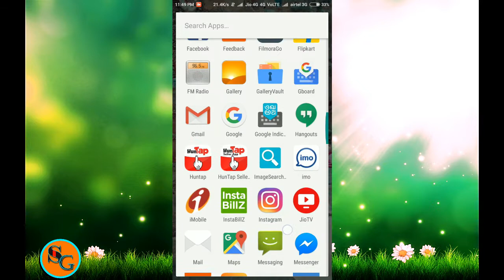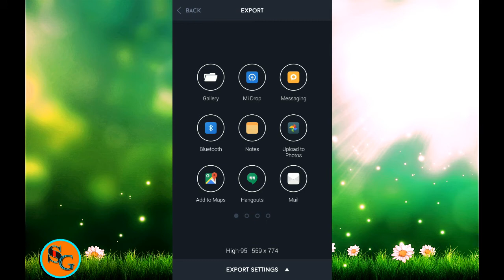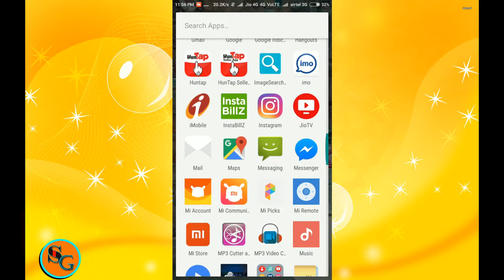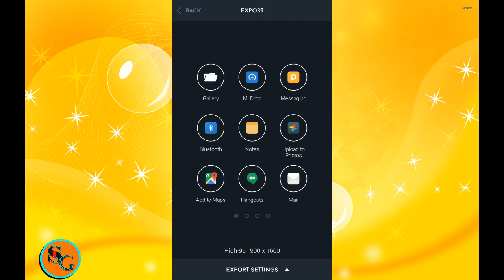How To Remove Anything From Your Photos in Just 1 Minute Hindi | Picsart | picsarts lover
Dosto, Iss video tutorial me mene bataya hai ki kaise aap sab apne image, photo, pictures se kisi bhi vastu ko ya kisi ko bhi remove kar sakte hai, ye kamaal hai touch retouch app ka jo ki android mobile me install hoti hai, ye applicaiton play store me available hai par paid version hai aap free me download nahi kar sakte, ye app retouch app aap khud try kar sakte hai maja utha sakte hai.